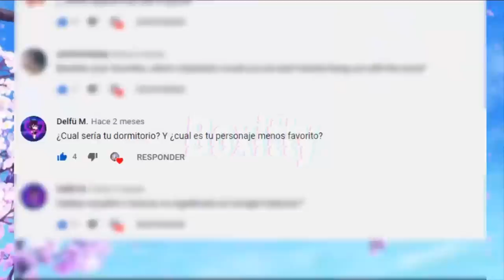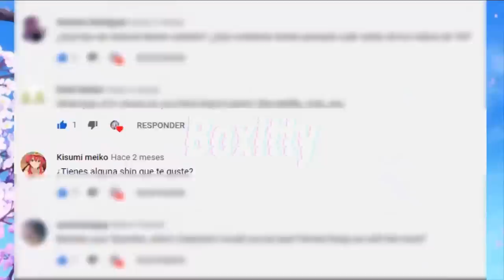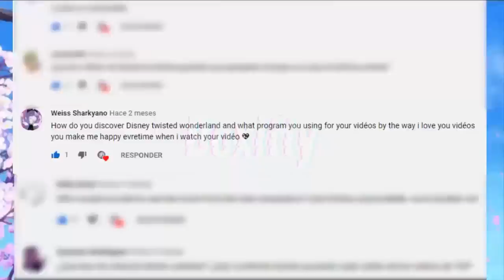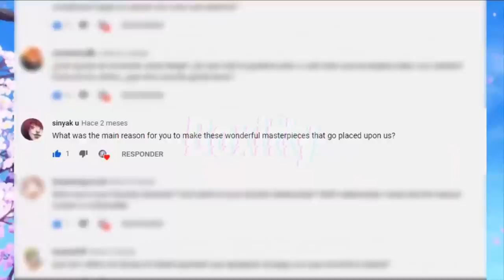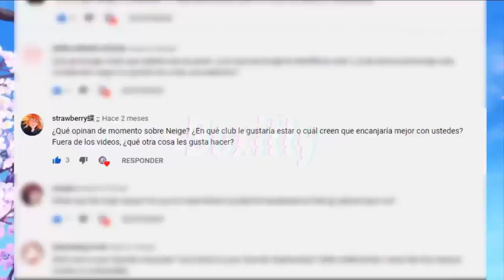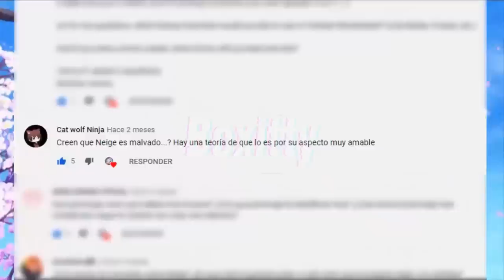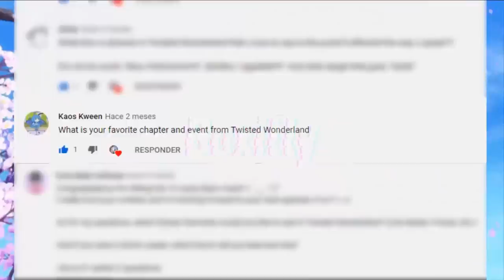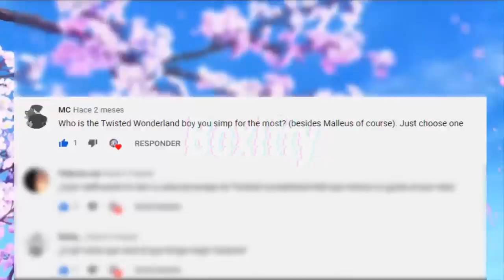Q&A: The Cursed Archives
This video has been in the works for ages, so many things happened that stopped us from advancing but... it's done... it's finally here
Este video ha estado en trabajo por años, tantas cosas pasaron que nos detuvo de progresar pero... está listo... finalmente está aquí

Disney: Twisted-Wonderland is a Japanese mobile game created by Aniplex and Walt Disney Japan. The character designs, scenario, and concept were designed by Black Butler creator Yana Toboso, focusing on depictions of villains from various Disney franchises.
None of these properties belong to us, all the footage was used for parody/review purposes.

💎 Co-creator: @deirakizuna
💎 Co-creator: @RinLRock